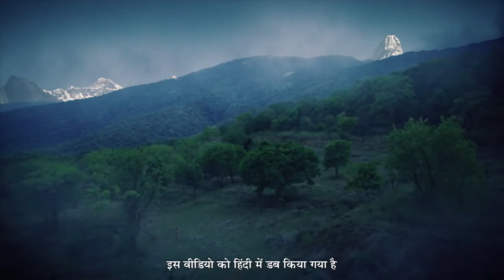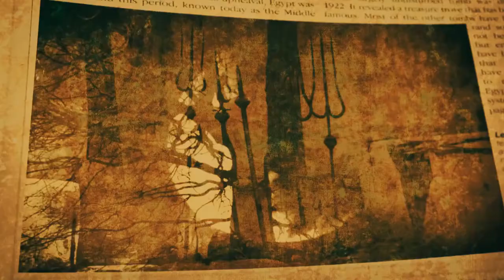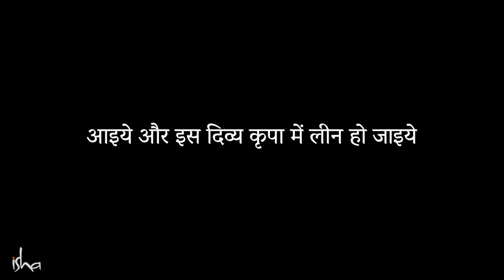15000 साल पुरानी भविष्यवाणी हुई सच! Sadhguru in Hindi | By Dharma Nishtha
15000 साल पुरानी भविष्यवाणी हुई सच! Sadhguru in Hindi | By Dharma Nishtha ||
 Dharma Nistha is a purely dedicated channel to Divine Songs and Mantras.